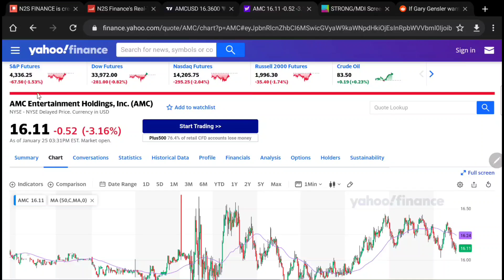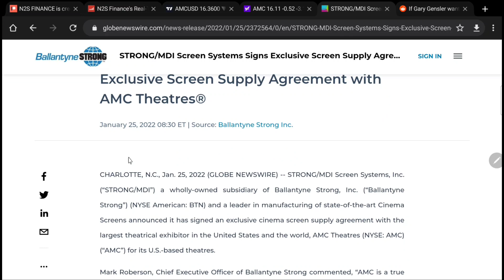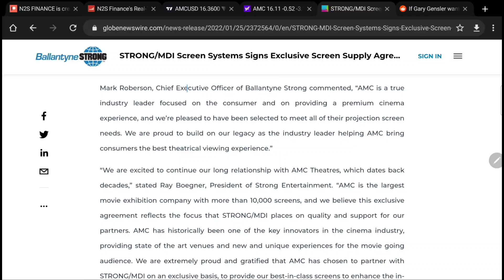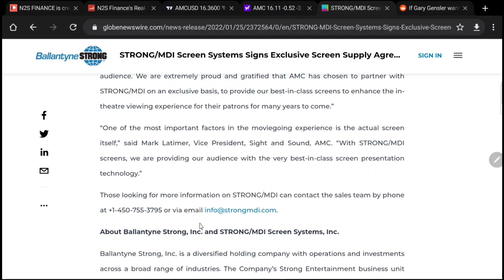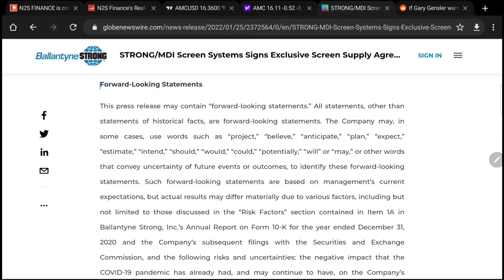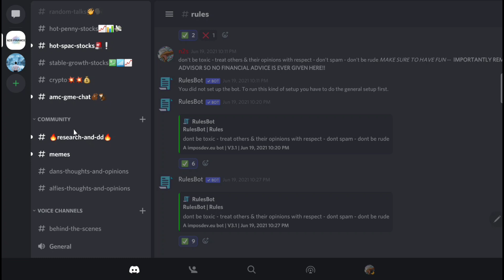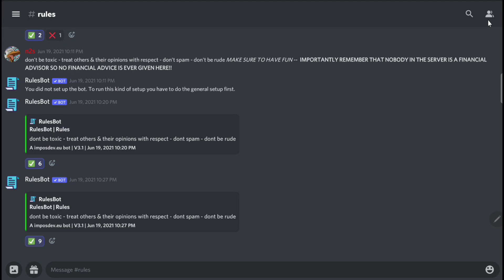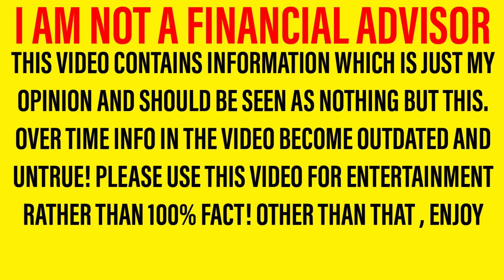AMC STOCK! - NEW UPDATE SHOWS US THE FUNDAMENTAL STRENGTH BEHIND AMC!